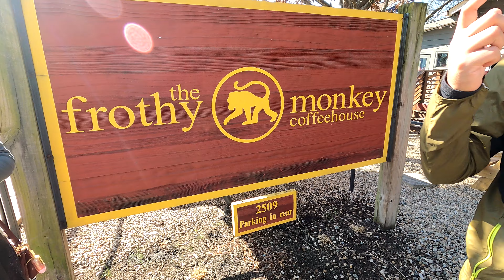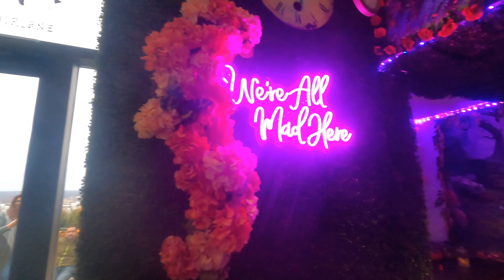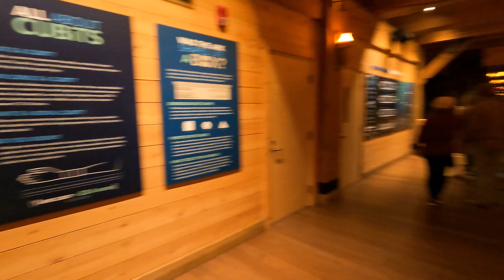Nashville Kentucky Cincinnati Trip 2022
Trip to Nashville, Kentucky, and Cincinnati in February 2022